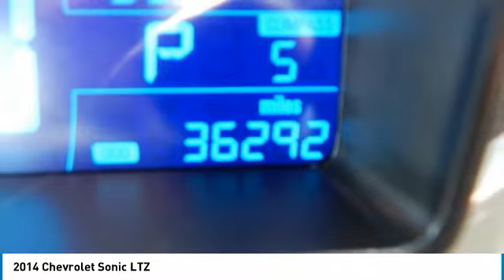2014 Chevrolet Sonic 26324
2014 CHEVROLET SONIC Poughkeepsie, NY
Stock# 26324

2023 South Rd.

Land a deal on this 2014 Chevrolet Sonic LTZ before someone else takes it home. Comfortable yet easy to maneuver, its dependable Automatic transmission and its trusty Turbocharged Gas I4 1.4L/83 engine have lots of pep for a bargain price. It's outfitted with the following options: Seats, heated driver and front passenger, Front wheel drive, Daytime Running Lamps, WHEELS, 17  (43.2 CM) PAINTED ALUMINUM (STD), TURBO EMBLEM, REAR, TRANSMISSION, 6-SPEED AUTOMATIC, TIRES, P205/50R17 ALL-SEASON, BLACKWALL (STD), SEATS, FRONT BUCKET WITH RECLINE AND HEIGHT-ADJUSTABLE HEADRESTS (STD), LICENSE PLATE BRACKET, FRONT, and JET BLACK/DARK TITANIUM, PERFORATED LEATHERETTE SEAT TRIM. You've done your research, so stop by Hudson Cadillac Buick GMC at 2023 South Rd., Poughkeepsie, NY 12601 today to get a deal that no one can beat!